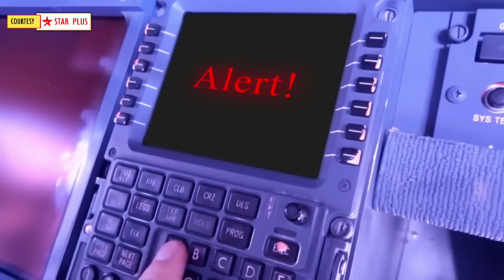Ghum Hai Kisikey Pyaar Meiin Today Episode PROMO 2|19th June 2023| Bhima ne pkda Sai ko Satya Lachar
Here's Presenting TV show Ghum Hai Kisikey Pyaar Meiin Today Episode PROMO 2 of 19th June 2023